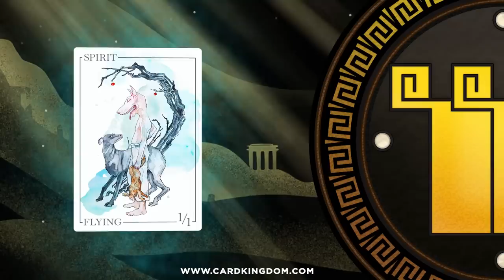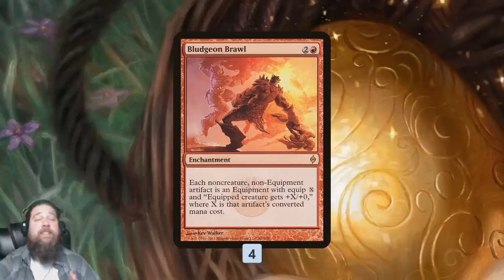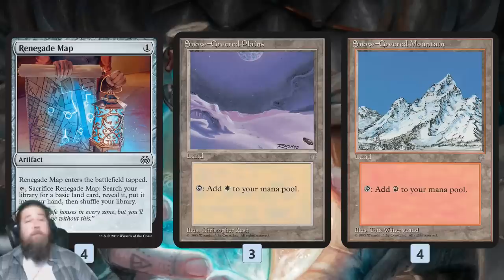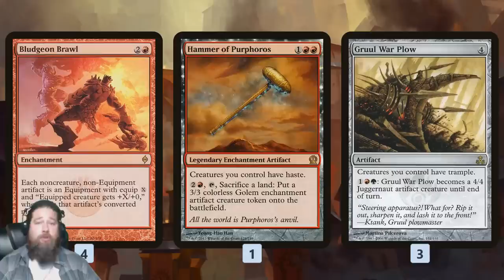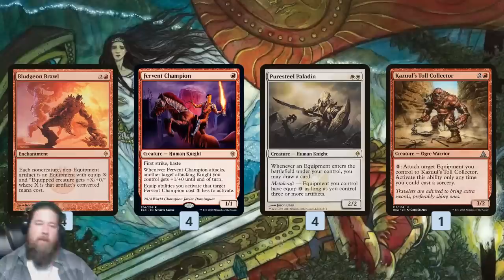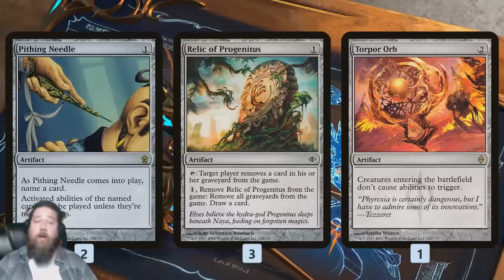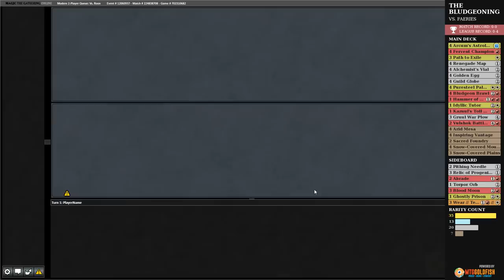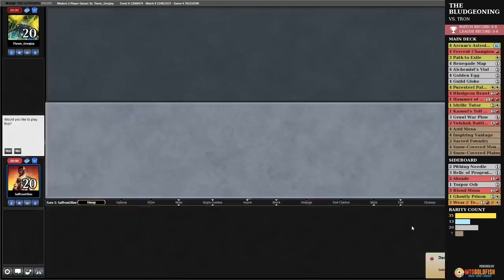Against the Odds: The Bludgeoning (Modern, Magic Online)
What are the odds of winning with Bludgeon Brawl in Modern? Let's find out!

Games: 7:38